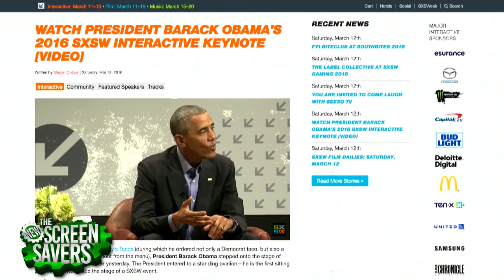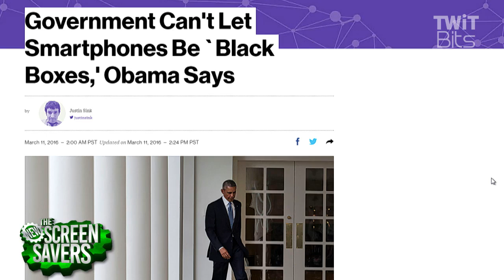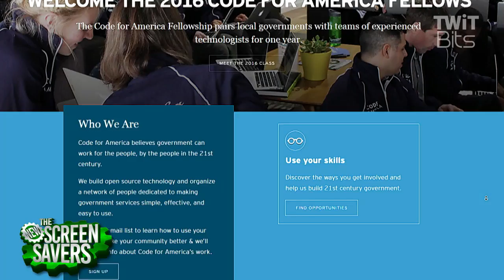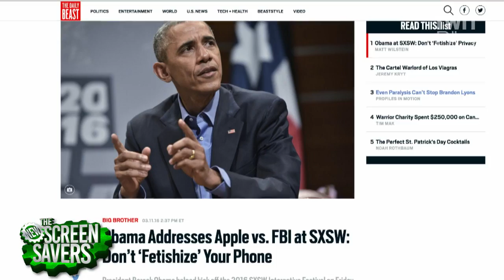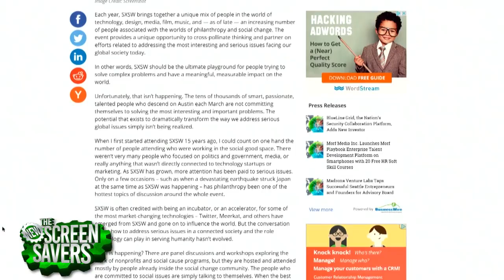Obama Talks Encryption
Leo Laporte and Liberty Madison talk with Brian Reich Founder of little m media about Obamas talk on encryption at SXSW.For the full episode go